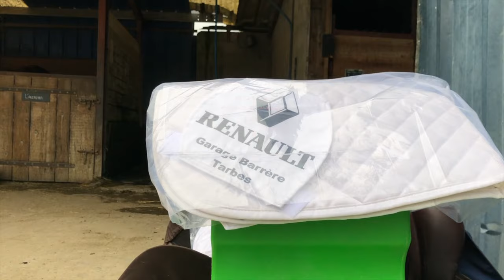Jump in Pyrénées essai nouvelle clio 2019 garage Renault Barrère Tarbes partenaire, kiffe de filles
Les Jumpettes ont essayé la nouvelle Clio 2019 grâce à notre partenaire le garage Renault Barrère de Tarbes.

Comme nous faîtes un essai, on l'a kiffe.

En plus, réparation entretien vente de véhicules neufs et occasions.

Zone Artisanale Bastillac Sud, 65000 Tarbes
C'est le Rond Point du Campanile

Allez y.